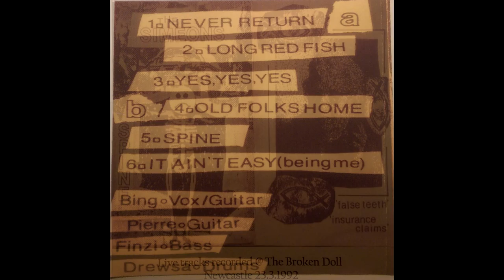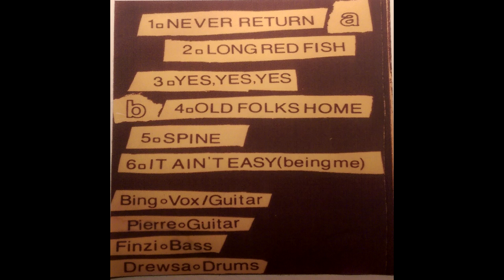The Simeons-The "SPINE" recordings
1.Never Return 0:00
2.Long Red Fish 4:00
3.Yes, Yes, Yes 7:17
4.Old Folks Home 10:33
5.Spine 14:44
6.It Ain't Easy(being me) 18:48
Bing-Vox/Guitar
Pierre-Guitar
Finzi-Bass
Drewsa-Drums